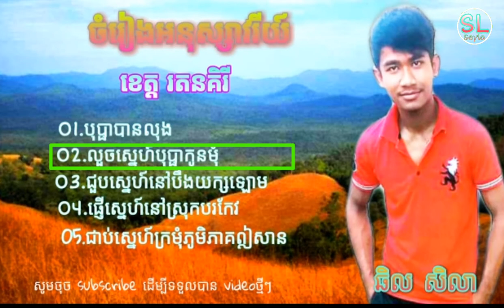ចំរៀងរៀបរាប់អំពីទឹកដីភូមិភាគឥសាន្តខេត្តរតនគិរី ដែនដីក្រហម(ឆិល សិលា) Khmer Ratanakiri